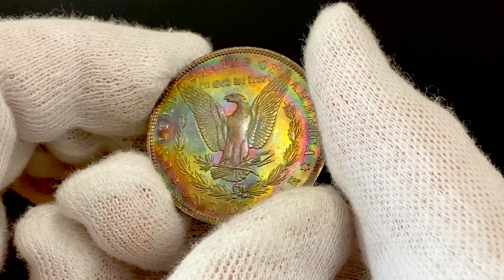Lot 2908 United States Morgan Dollar 1883 O